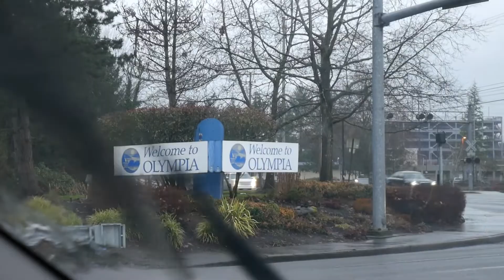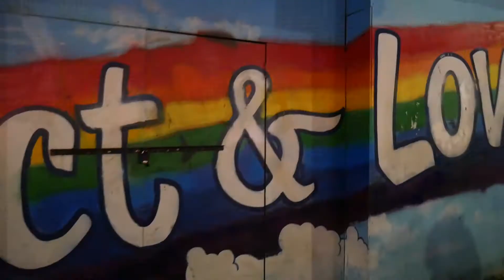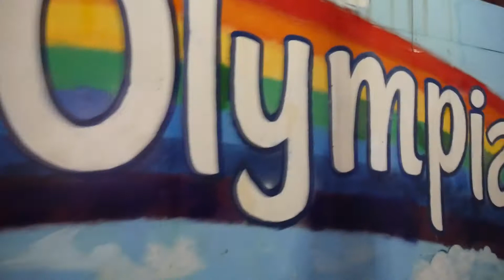She's a money muncher! (featuring Sweet Lou's Sour Mash)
Upcoming Shows 2018:
2/21: The Funhouse, Seattle, WA

I vlog with:
Lumix G7

I record live sound with:
Tascam DR40